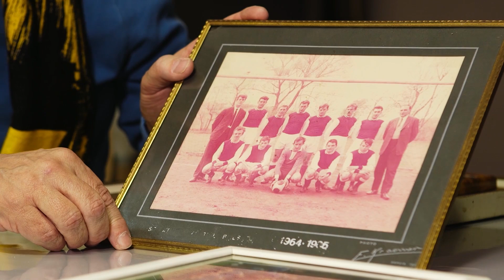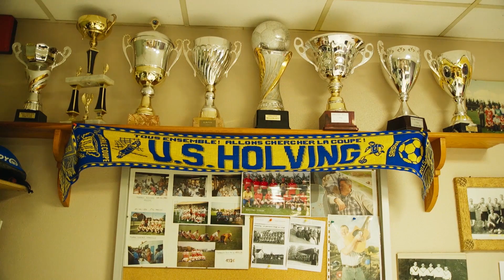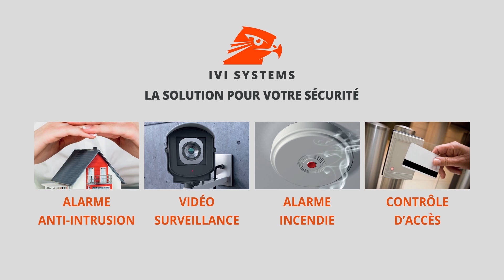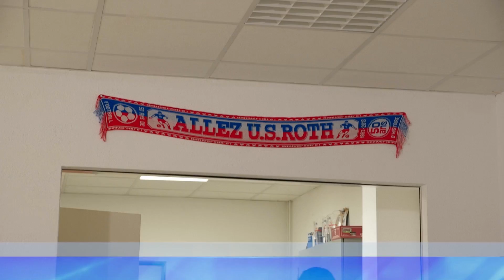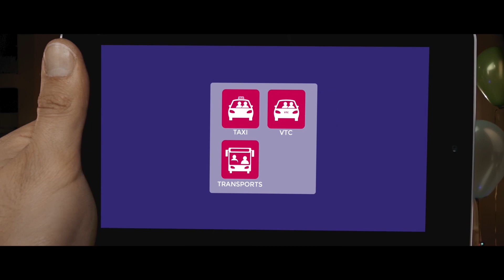Sport et musique à l'honneur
Portraits de 8 clubs de foot ruraux que nous avons mis à l’honneur sur Mosaïk depuis la rentrée.
Cette année s’est aussi achevé notre émission Face à moi.